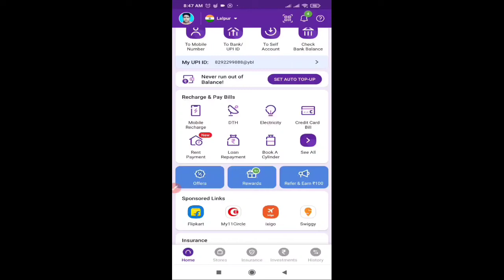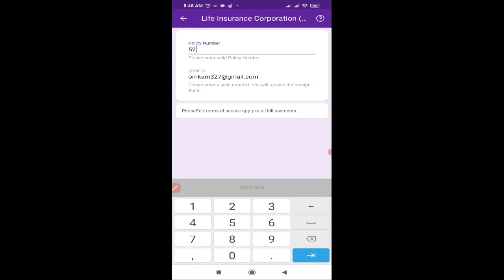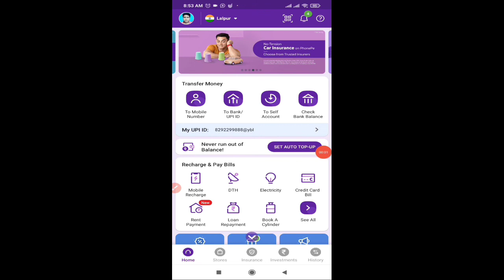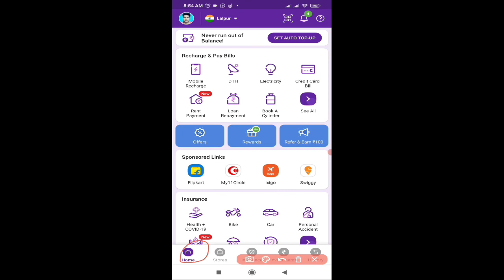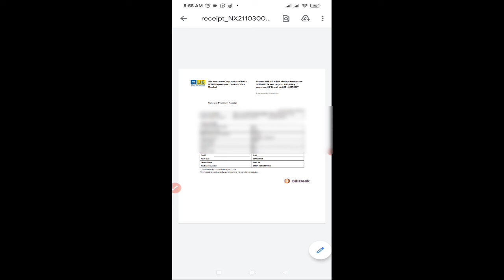1 app se sare a2z, A TO Z BANK ka premium jama kare ghar bhaite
1 app se sare a2z, A TO Z BANK ka premium jama kare ghar bhaite
a2z tricks,
a2z study,
a2z channel,
a to z tere sare yaar jatt aa
a to z word,

atoz service,

आज मैं आप लोगों को बताने जा रहा हूं कि अपने फोन पे एप्लीकेशन के द्वारा किसी भी प्रीमियम को कैसे जमा कर सकते हैं,
किसी भी बैंक का इंश्योरेंस जमा कर सकते हैं फोनपे से,
 दिए गए लिंक पर क्लिक करके बहुत ही सस्ते दामों में. मिल सकता है आपके मनपसंद सामान,
 अगर आप चाहते हैं कि आप लोगों को कोई भी अच्छे सलमान का लिंक चाहिए तो मुझे कमेंट में उस सामान का नाम लिख कर भेजिए मैं उस समान का लिंक सेंड कर दूंगा धन्यवाद